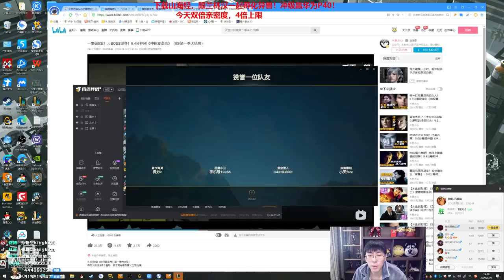【猴哥】蘭林漢悟空：奧恩VS大蟲子 國服 為什麼我的羊來永遠打不到人（20210428P13）